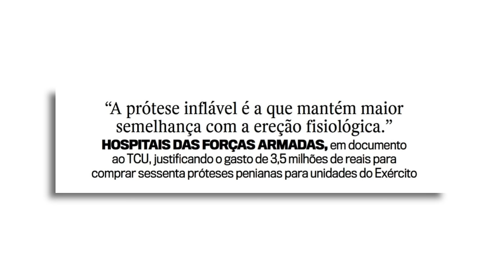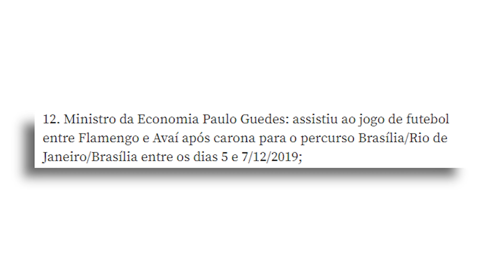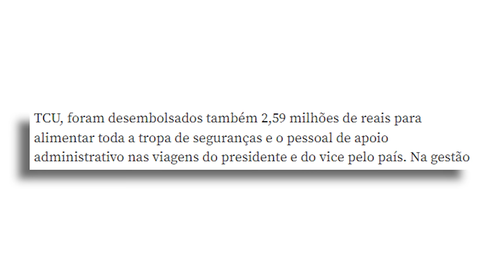Abrimos a CAIXA PRETA DO CARTÃO CORPORATIVO de Bolsonaro!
Por 95 dias em meados do ano passado auditores do Tribunal de Contas da União (TCU) conduziram uma investigação sigilosa para escrutinar gastos confidenciais feitos com cartões corporativos da Presidnêcia da República e acabaram por descobrir uma prática questionável de integrantes do governo de Jair Bolsonaro: viajar de graça no avião presidencial para compromissos particulares, como torcer pelo Flamengo ou aproveitar o Carnaval na praia.

Assista ao vídeo e veja quais foram os principais caroneiros do Presidente!